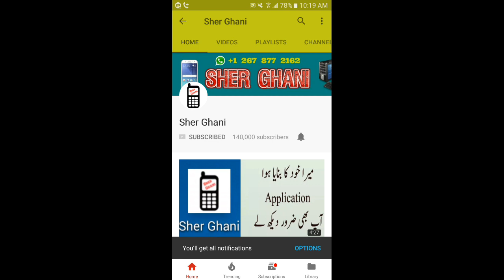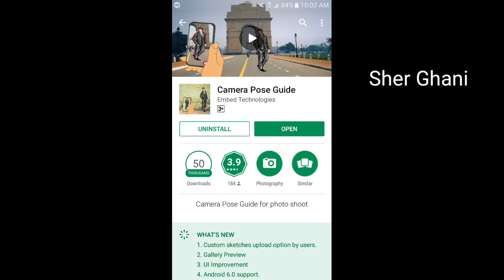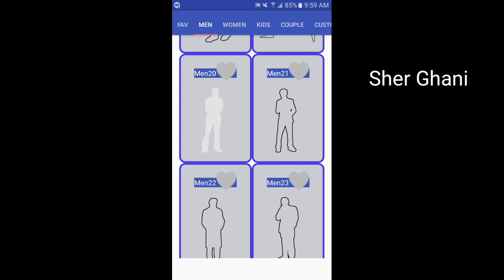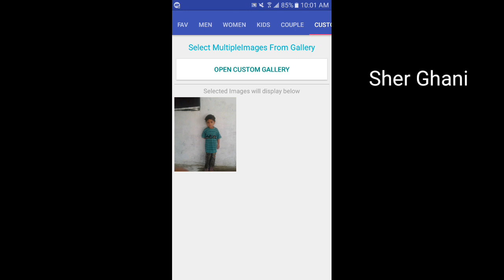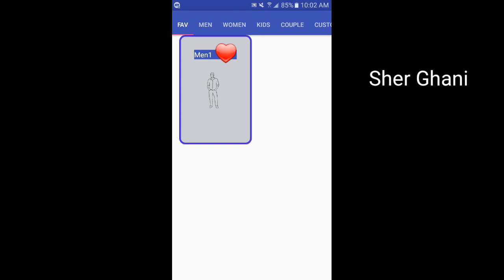Camera Pose Guide for photo shoot Urdu/Hindi